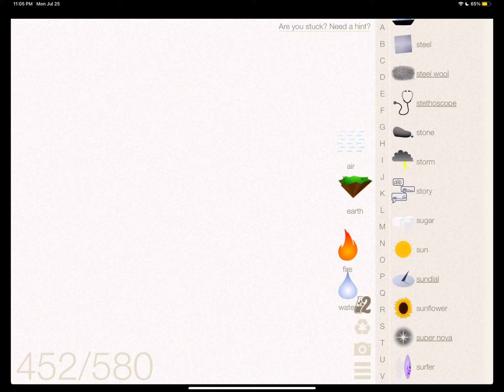How To Make A Dinosaur In Little Alchemy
I think I'm making dinosaur🦖 in Little Alchemy

littlealchemydinosaurcheats